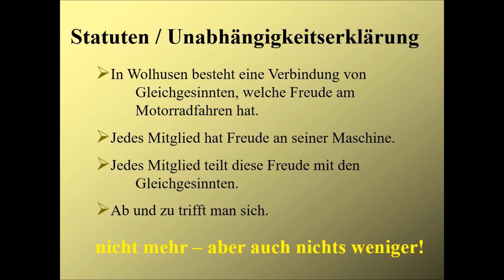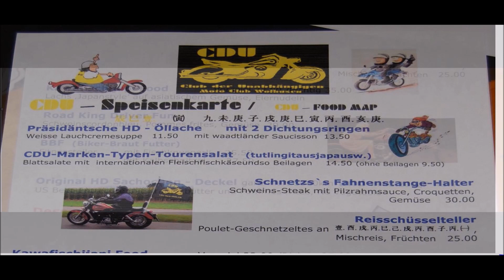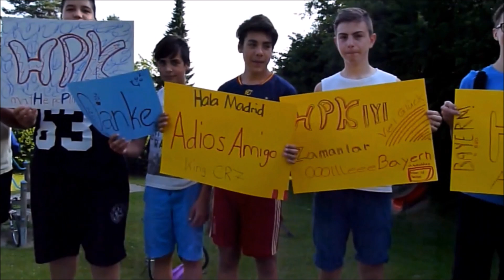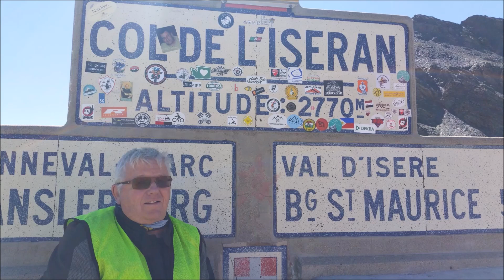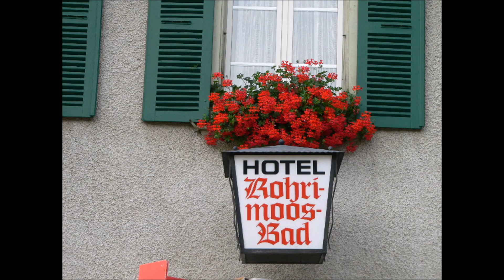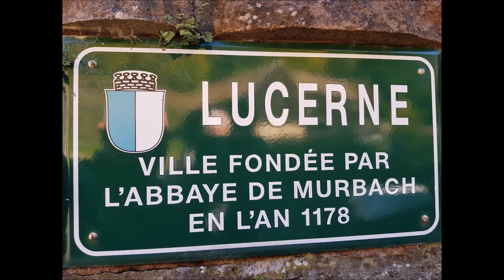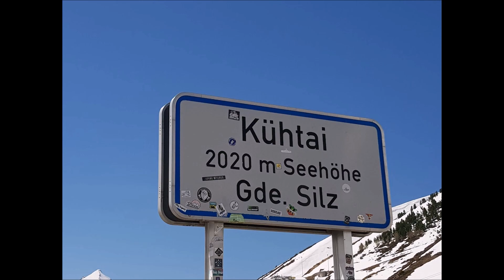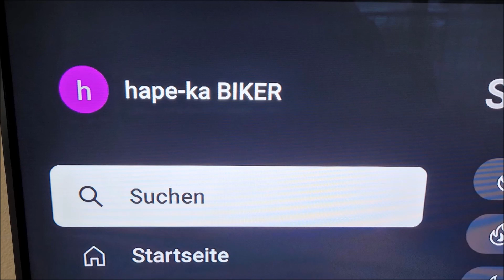Motorrad Geschichte: Wie alles begann vom CDU zu den FaF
Nach mehr als 20 Jahren lohnt sich ein Rückblick "wie alles begann". Vom  CDU ( Club Der Unabhängigen" bis zum heutigen FaF (Freunde am Fahren). Bis heute lebt einzig das Urmotto: Kein Verein - keine Verpflichtungen! es gilt nur eines:

Wer auch nur einige Zentiliter Benzin im Blut hat weiss, was Motorradfahren bedeuten kann. In der Garage steht dein Motorrad – du kleidest dich entsprechend – Helm auf – und los geht’s.

Du spürst den Fahrtwind auf den ersten Metern, und schnell liegt der Alltag hinter dir. Dann gibt es nur noch eines: das Hochgefühl, du und deine Maschine werden eins, und mit jedem Kilometer kommt mehr Freude auf.

Abends zurück nach Hause, dein Motorrad ist versorgt, aber innerlich fahren die Bilder noch immer durch deinen Kopf. DAS kann nur Motorradfahren bieten.

Und genau DAS wollen und leben wir.

Nichts mehr – aber auch nichts weniger.

Geniessen, es gut haben, fahren und diskutieren, eben einzig:

„Freude am Fahren“ haben. Kein Club, kein Verein, keine Organisation.

Eine Gruppe Gleichgesinnter zu sein genügt.
Und wenn aus „Freude am Fahren“ sogar „Freu(n)de am Fahren" werden, dann haben wir mehr erreicht als nur Motorradfahren.